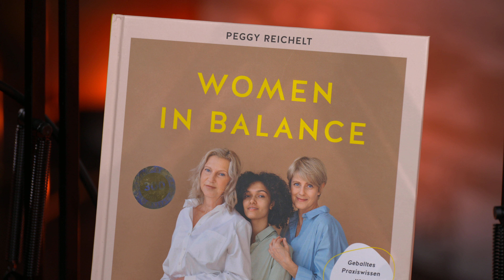Wie kommt Frau entspannter durch die Wechseljahre, Peggy Reichelt?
Früher galten ältere Frauen als weise und der Mittelpunkt der Gesellschaft, aber irgendwann waren genau diese älteren Frauen hysterische Fregatten. Was ist da passiert? Die große Frage ist ja, wie Frauen so entspannt wie möglich durch die Wechseljahre kommen können, ohne all die Symptome einfach nur zu ertragen? Peggy Reichelt hat all das Wissen über die Menopause gesammelt und in ihrem Buch "Women in Balance" zusammengfasst.

Women in Balance

Die Wechseljahre haben ein echtes Imageproblem. Gäbe es einen Preis für die unbeliebteste Lebensphase: Die Wechseljahre würde ihn gewinnen. Statt darüber zu sprechen, wird durchgehalten. Geht man zum Arzt, gibt es, außer Medikamenten oder Hormontherapie, wenig Unterstützung. Höchste Zeit, für Abhilfe zu sorgen! Mit diesem Buch bekommen Frauen das an die Hand, was sie brauchen: Komprimiertes Wissen darüber, was in ihrem Körper passiert und praktische Lösungsansätze für die 10 häufigsten Symptomen der Wechseljahre. Alltagstaugliche Tipps, Übungen und Rezepte führen wie ein Kompass durch diese spannende Lebensphase und ermöglichen ein energievolles Lebensgefühl bis ins hohe Alter.

Mitarbeit: Redaktion: Bärbel Schäfer & Silke Zapatka;
Ton: Silke Zapatka;
Kamera: Paul Denn & Kimani John Njeri;
Schnitt: Linda Tervooren;
Jingle: Der Schöne Branko;
Sprecherin: Kathrin Hespers